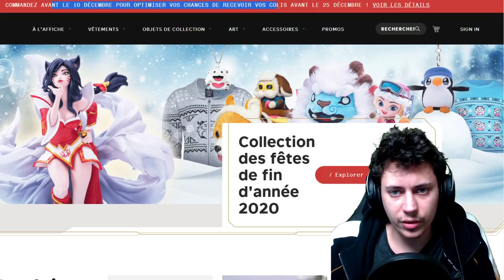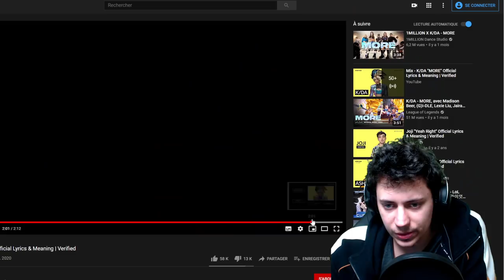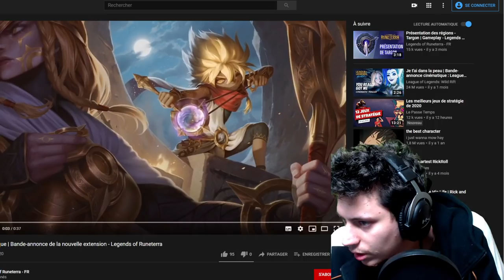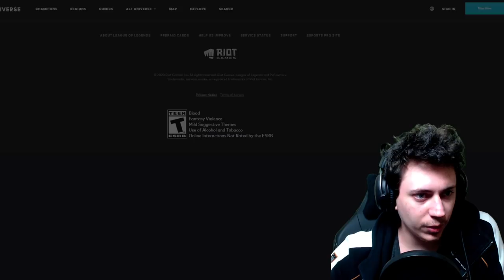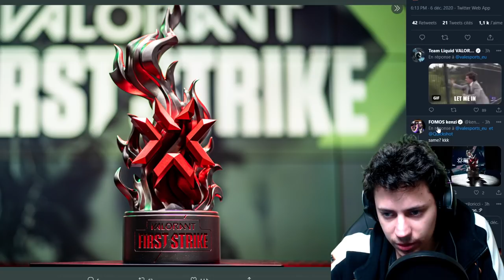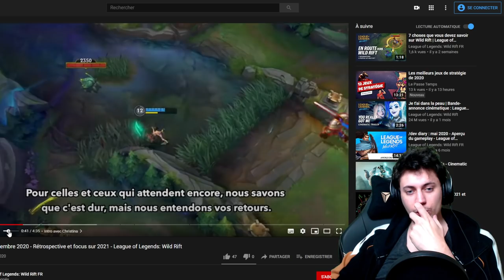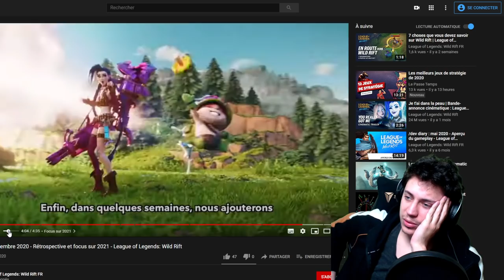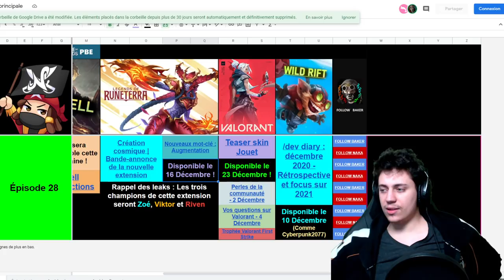NOUVEAUX CHAMPIONS SUR WILD RIFT, NOUVELLES CARTES RUNETERRA ! - Nakanews #28